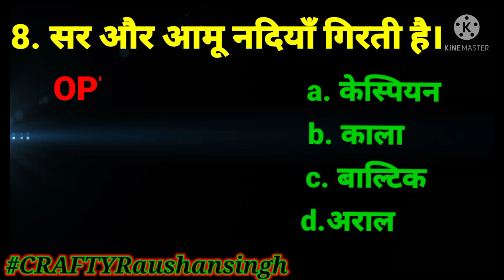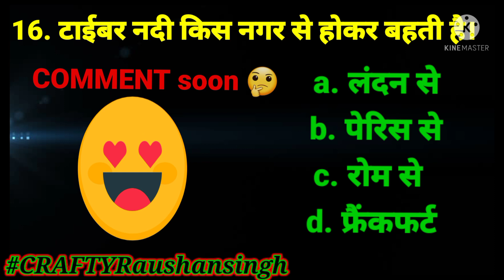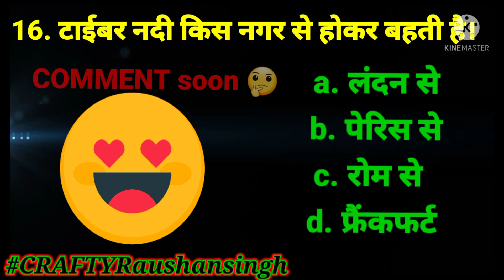INDIAN GEOGRAPHY SSC BPSC UPSC PRACTICE PAPER|GK GS PRELIMS PAPER 2021 CRAFTYRaushansingh😍😍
Bhart ka bhugol
geography quiz
map qu
Ravi Prakash Azad
Master Video
Entire Video
IAS
UPPSC
Mppsc
BPSC
Ssc
Bank
Indian Geography
Complete Viedo
UPSI SSC CGL RAILWAY BPSC PCS UPSC PRELIMS PAPER 2021
Science gk in hindi | विज्ञान के प्रश्न | vigyan Questions answer | gk for railway group d ntpc bt ravi study iq gk
Additional topics covered and also useful for-
science gk
About.
           Here you find RESEARCH MATHS,General knowledge, current affairs, science & technology, history, polity, Geography, Economy, physics, chemistry, biology,computer, defence,space technology,
The best campus in hariyana provided to upsc ,uppcs,Bpsc,Bssc,Upsc Ssc,Bank,Rly, Airforce,Cpi,Nda ,CDs,CPF and others competitive examination..